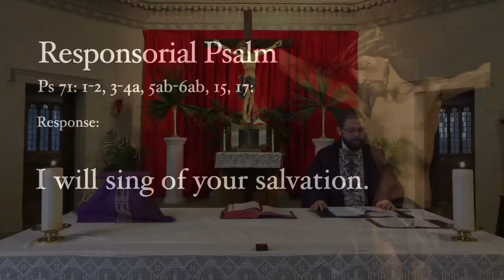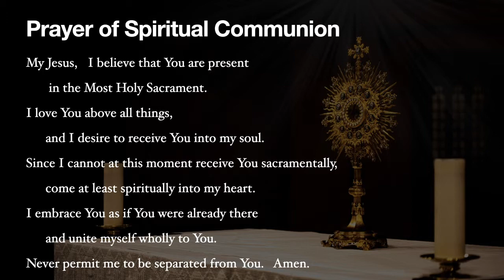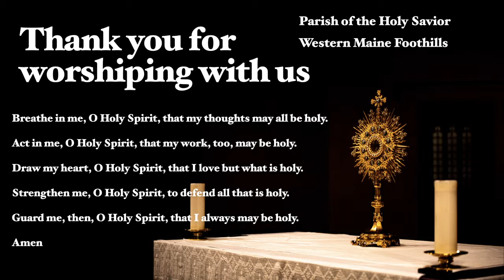Holy Week - Tuesday, April 7, 2020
Mass from St. Athanasius and St. John Church in Rumford, ME, Parish of the Holy Savior, Diocese of Portland (Maine)